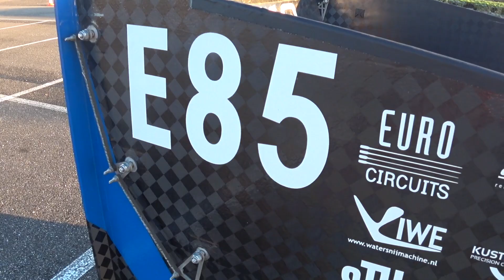Raceauto met techniek van de toekomst | DUT19 | Autovisie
Het Formula Student-team van de TU Delft is weer hard bezig met de ontwikkeling van een nieuwe raceauto, voorzien van de autosporttechniek van de toekomst. Een apparaat om serieus te nemen.